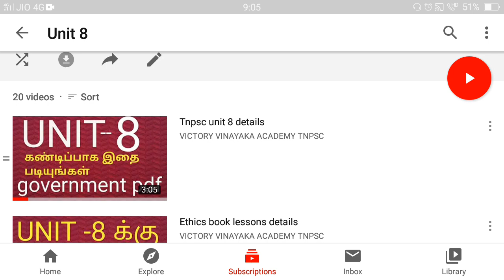Tnpsc unit 8 test details